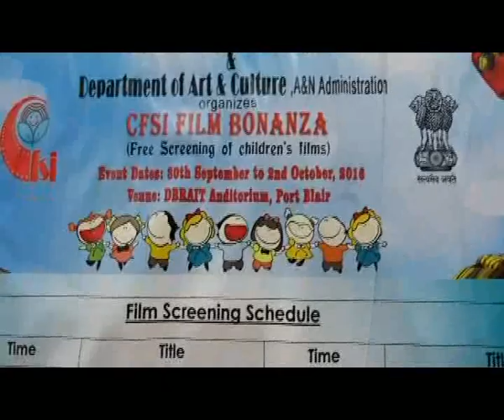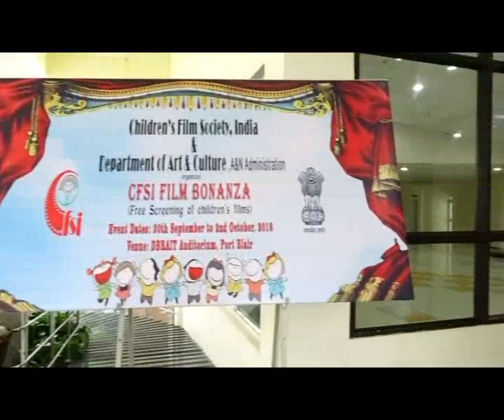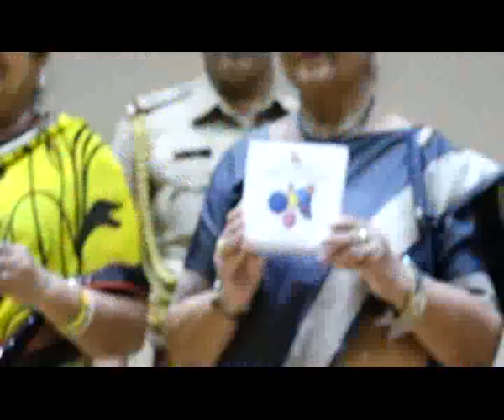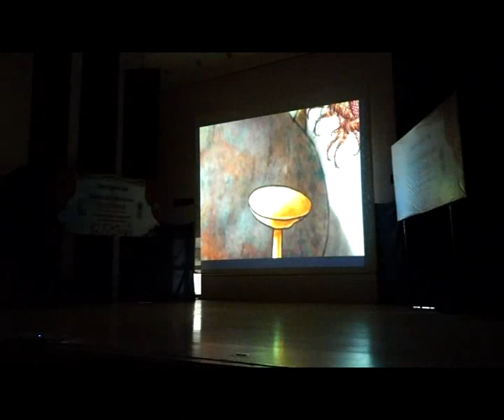CFSI Film Bonanza - Port Blair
“Children's Film Society, India in collaboration with The Department of Art & Culture, A&N Administration organized ‘Children's Film Bonanza’ at DBRAIT Auditorium, Dollygunj, Port Blair from 30th September to 2nd October 2016…